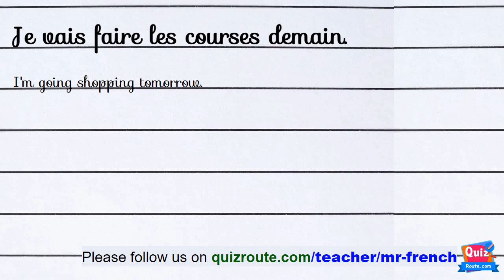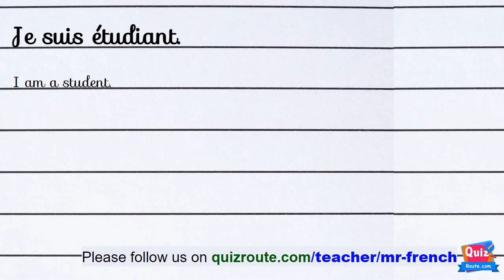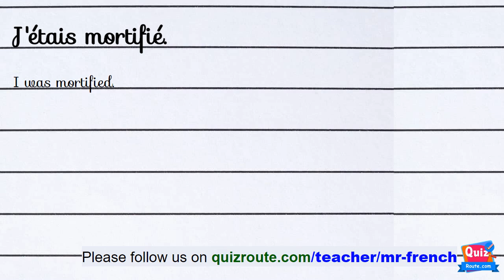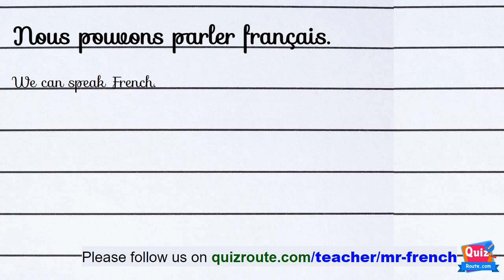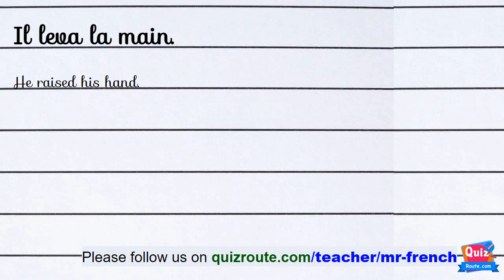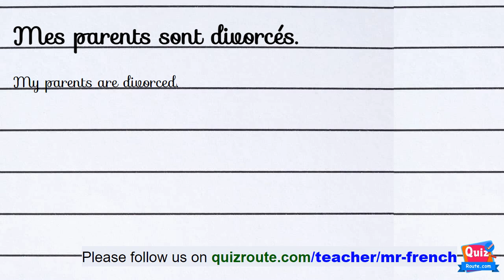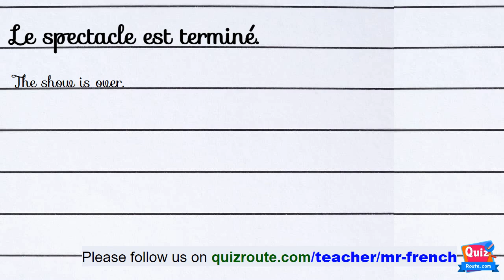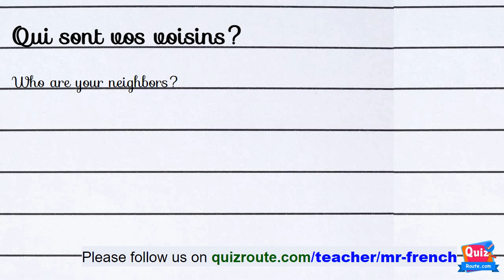60 French Listening Comprehension Exercises for Beginners Part 129